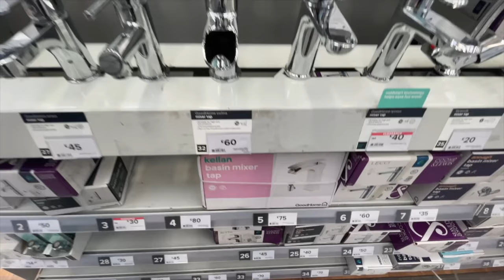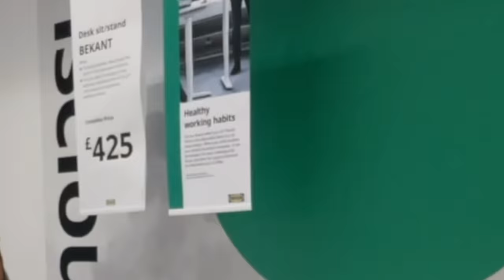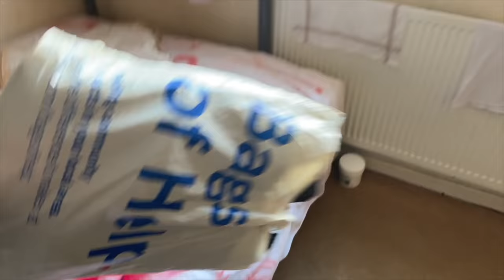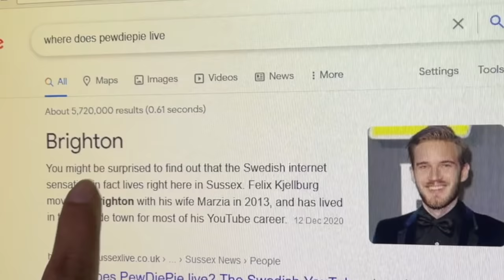LOGGY NE MCDONALD MEIN FAASA DIYA